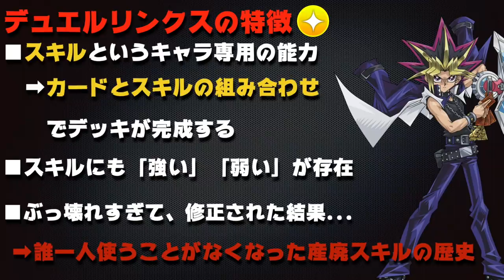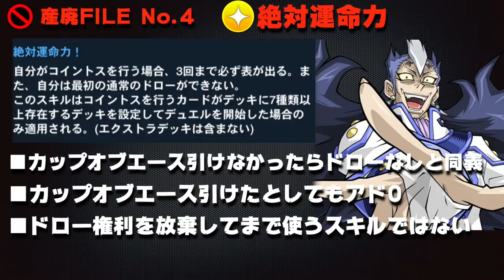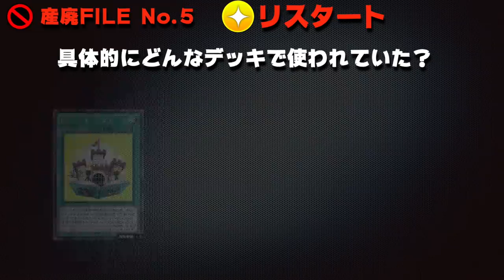【リンクスの歴史】ぶっ壊れすぎて規制され、産廃と化したスキルの歴史 -PART2-【遊戯王デュエルリンクス】【YuGiOh DuelLinks】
今回は、前回に引き続き
ぶっ壊れスキルすぎた結果
めちゃくちゃに規制されてしまい
使い物にならなくなってしまった
「産廃スキルの歴史」について
皆さんと一緒に紐解いていきます。

メンバー登録はこちら

実況に使っている機材

▼イヤホン

▼キーボード

▼webカメラ

デュエルリンクスおすすめ動画

コメントに関するお願い

✅使用楽曲
　　など